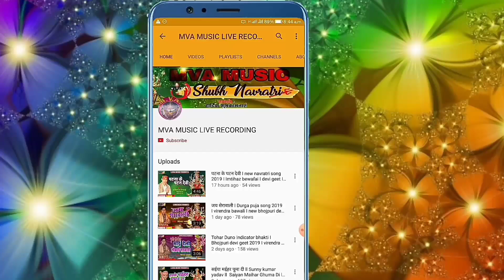Navratri song 2020 !! माई जगतरणी संकटहरणी !! Rajesh panday !! Navratri dj remix song | Devi Geet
Albam :- माई जगतरणी संकटहरणी
Song :- माई जगतरणी संकटहरणी
Singer :-Rajeah panday
Lyrice :-  Rajesh panday
Recording by :- vikash saini
Music Director :-
Video Director :-
Company/ Label :- mva music surat
Digital Managed by – rajesh panday

navratri song dj,
navratri song bhojpuri,

navratri song pawan singh,
navratri song all,
dj navratri song cg,

navratri song jukebox,
navratri song khesari lal yadav,
navratri song mix,
navratri song mata,
navratri song new,

9 navratri 10 dussehra songs